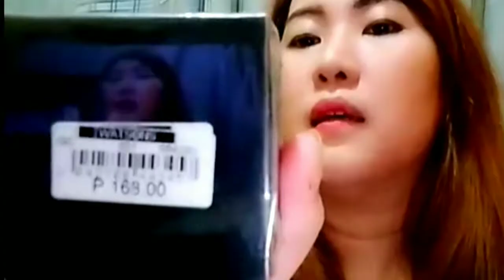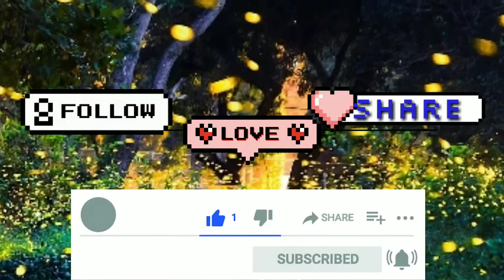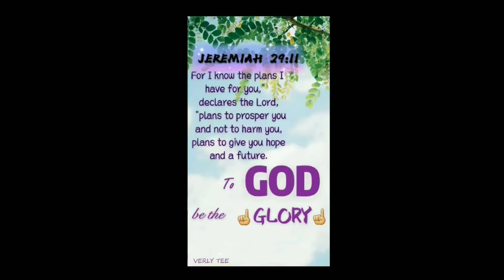SHAWILL PRODUCTS + na stress ako!!| Verly Tee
This video is my personal thought and not intended to give a negative impression to anyone.

Product info:
Shawill concealer 168.00
Shawill curl-lash 69.00
Shawill brow pencil and mascara 149.00

Let's be friends, follow me at

This video is based on my own experience. The effect for you may vary depending on your skin type.

Bye for now, stay safe and GODBLESS!